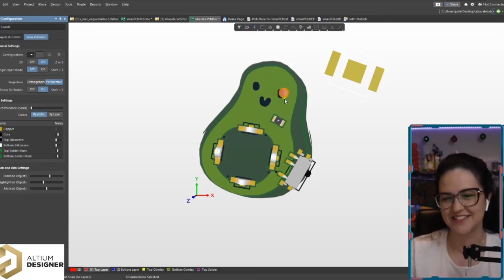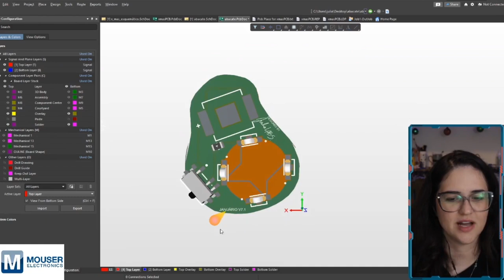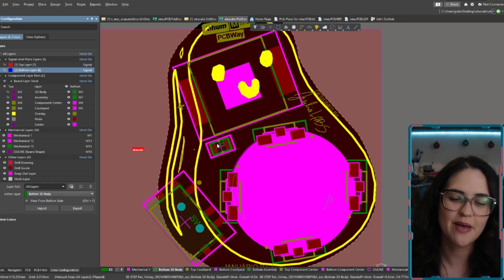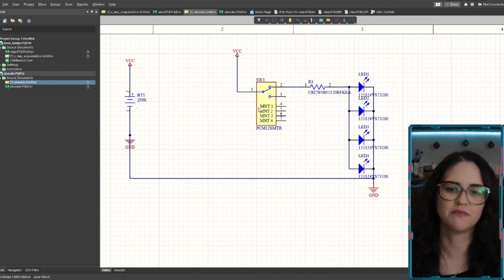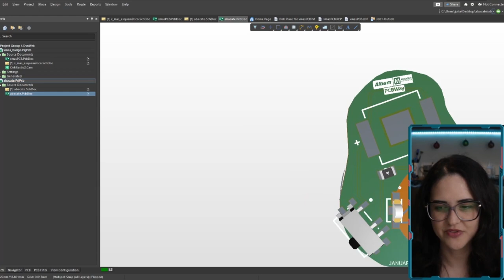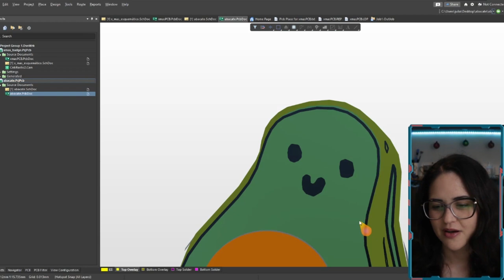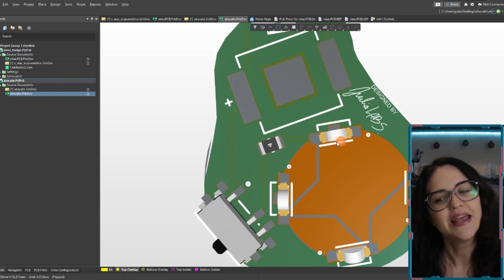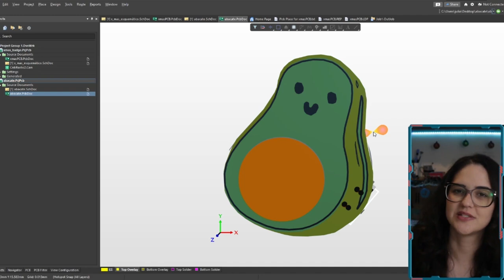DESAFIO PCB 01 - 🥑 A PEQUENA PLACA DE ABACATE 🥑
Temos um novo desafio, construir uma placa de circuito impresso por mês!!🥑